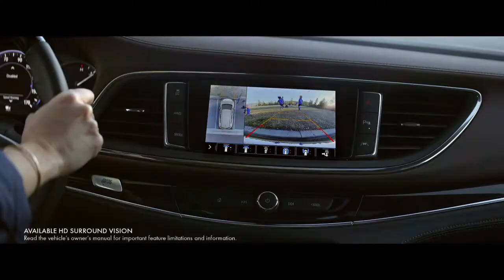Buick SUV Lineup Commercial I "So You" I Dick Norris Buick GMC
-- Check out the new Buick SUV lineup for additional information regarding them at one of our Dick Norris Buick GMC locations in Palm Harbor and Clearwater, FL.

Dick Norris Buick GMC has been recognized as one of the top General Motors dealerships in the nation and the Number One Volume Buick GMC Dealer. Our goal is for you to leave our dealership "Completely Satisfied" whether you visit our location for sales or service.

Our hassle free environment means that you're treated with the respect you deserve. Our dealership employs true professionals who are well versed in the products we are proud to represent. Whether coming from PalmHarbor, TarponSprings, Lutz, SafetyHarbor, Dunedin, PortRichey, Tampa or anywhere else, we look forward to having the opportunity to earn your business.

Our new model lineup includes popular SUVs & Trucks such as the envision, encore, enclave, encoregx, sierra1500, canyon sierra2500hd, sierra3500hd,acadia and yukonxl savana and terrain!

DickNorrisBuickGMC is your premier Buick, and GMC dealership.

Palm Harbor: 30777 US Hwy 19 N, Palm Harbor, FL 34684